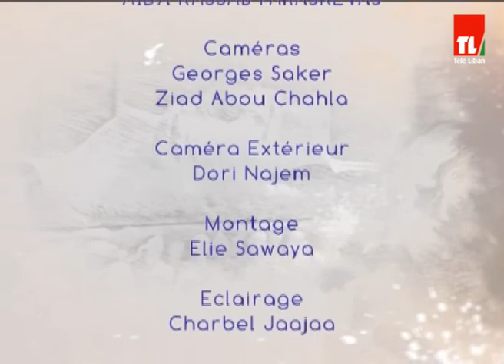5 De Pic - Wahib Bteddini